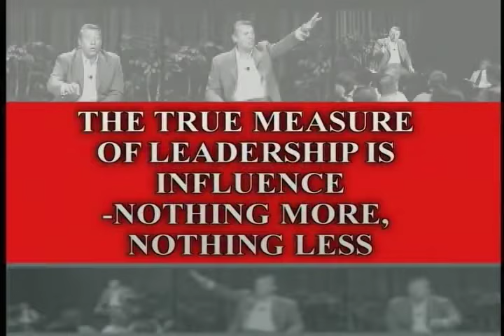2: The Law of Influence - 21 Irrefutable Laws of Leadership